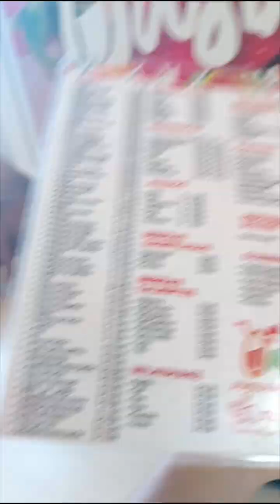VLOG 6 - LA CASCADA DE LAS PALOMITAS 😰😮 Y LA METALISTERIA DE ALBORADA TU TERROR 🥵🙀🐱😾😵